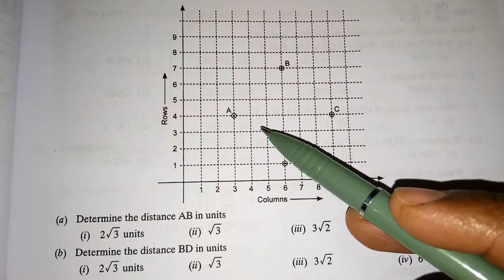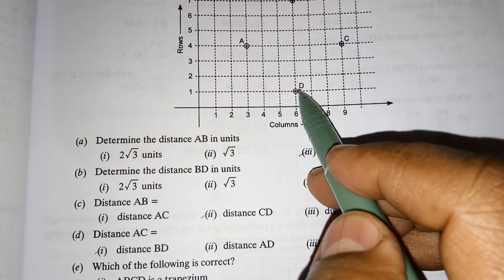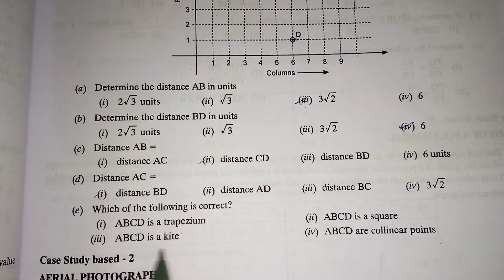case study question from chapter coordinate geometry class 10, class room